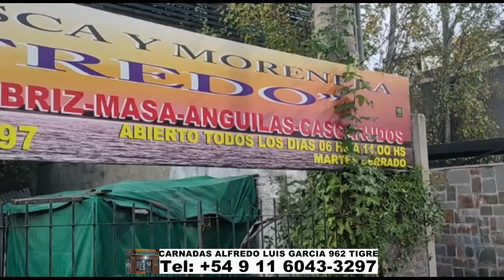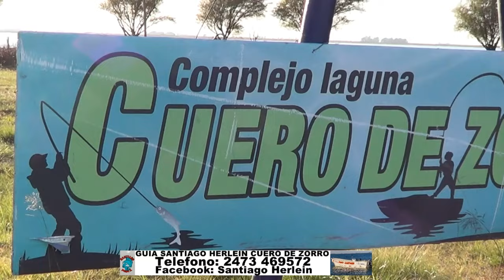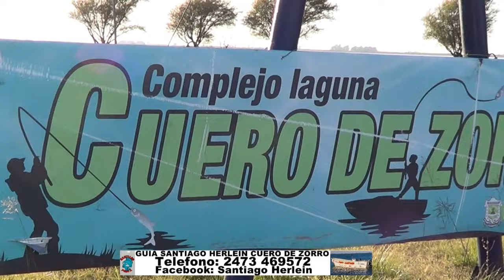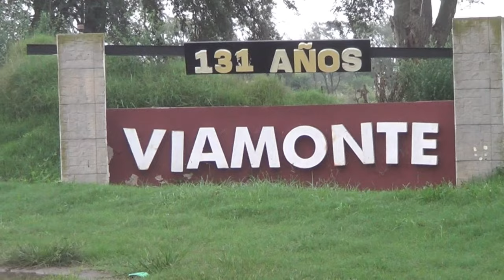DELPESCADORTV549. PEJERREYES EN SAUCE GRANDE, RIO PARANQACITO Y MADARIAGA